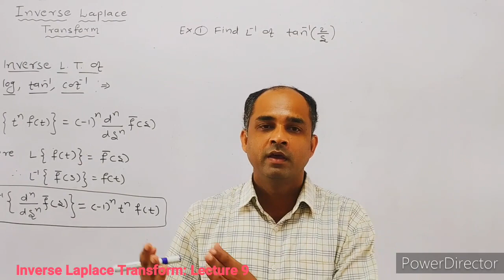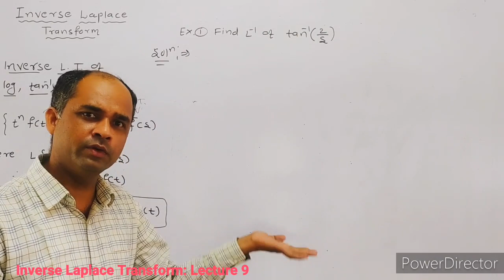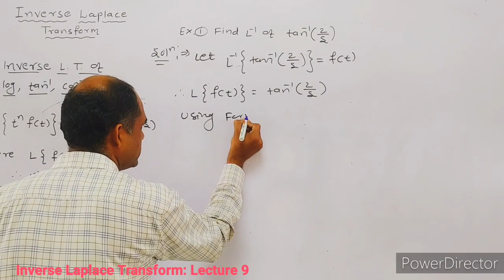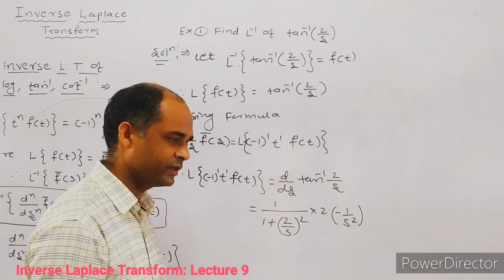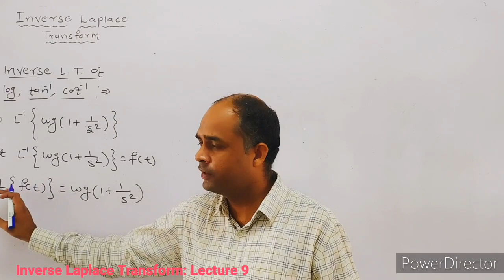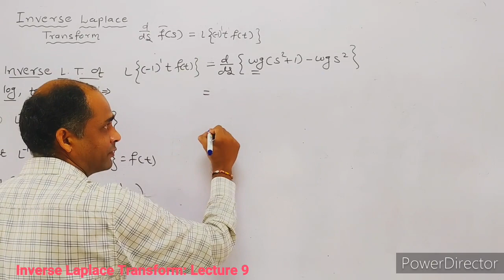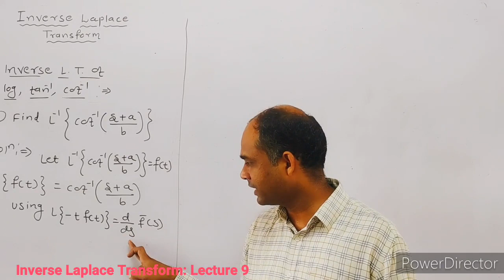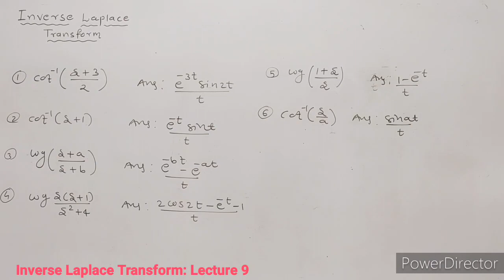Inverse Laplace Transform of Logarithmic & Inverse Trigonometric Functions: Lecture 9